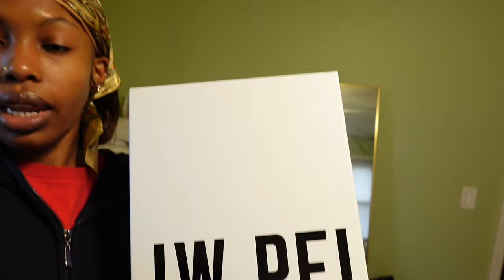vlog 008 | entering my 20's | birthday prep, zsf hair, lighthouse rooftop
socials⬇️
ig & tiktok: heyimary

current sub count: 138
age: 20

ZSF Hair 8A Grade Lace Frontal Straight 13x4/13*6 Free Part 1piece Natural Black, 20in